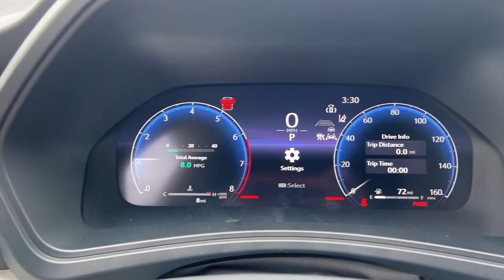New 2024 Toyota Grand Highlander Limited 4WD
Hello every one welcome to my channel.do you want to buy & sale some thing please watch my video.my channel made video about how to buy and sale every thing.New 2024 Toyota Grand Highlander Limited 4WD.